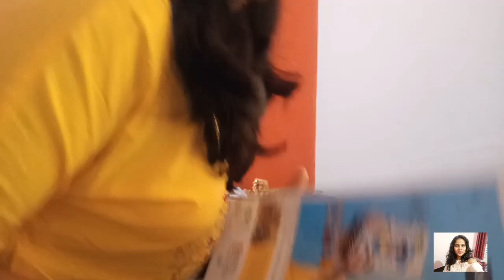How to shoot YouTube videos| how will I shoot for youtube